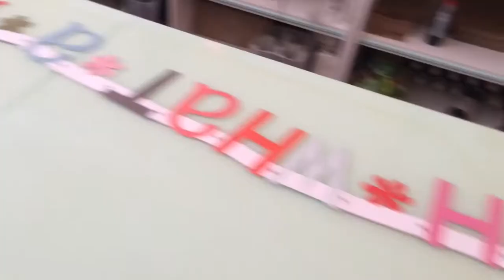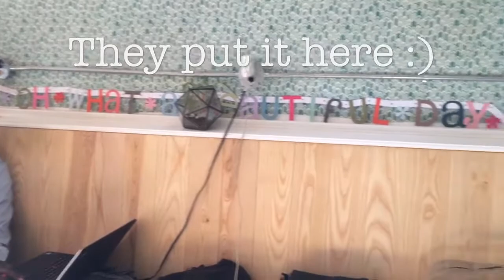The art of giving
Giving something to someone every day can bring you lots of happiness. It doesn't have to be a physical thing - it can also be a compliment, an idea, attention, or a helping hand. :)